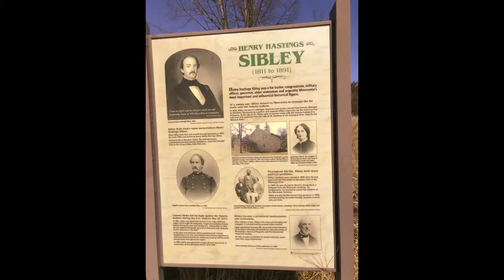Fort Ridgely - Sibley - Monson Lake State Parks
3 Parks - 2 different days. Experiencing the transition from winter to spring